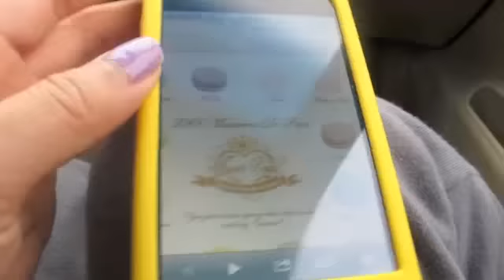VLOG: It's Macarons! No, it's Macaroons!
Just another day in our daily lives/routine! Let us know what you want to see from us for other videos ahead! xox kandc